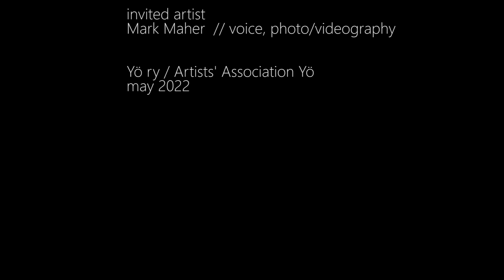IN THE CHURCH OF CINEMA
performance at the opening of
EXPERIMENTAL FILM EXHIBITION

performance by Josef Ka // concept, voice

together with students of Experimental Cinema workshop
by Seppo Renvall and Marek Waldemar Pluciennik

Natalia Kozieł-Kalliomäki
Anna Kuorikoski
Matias Laine
Venla Roponen

invited artist
Mark Maher  // voice, photo/videography

Yö ry / Artists' Association Yö
may 2022